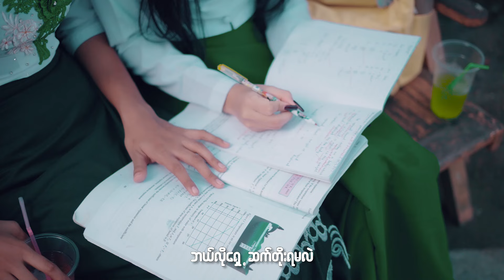သူပဲ - မင်းစည်သူ - ရွှေဆု - Composer Htet Kaung Kin